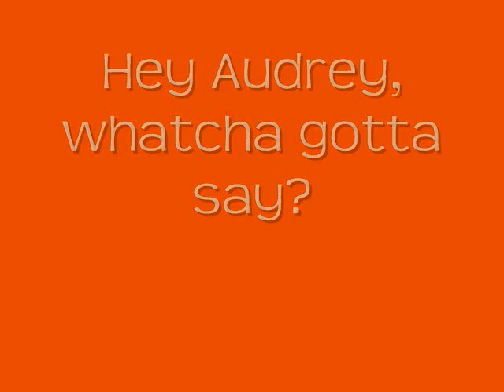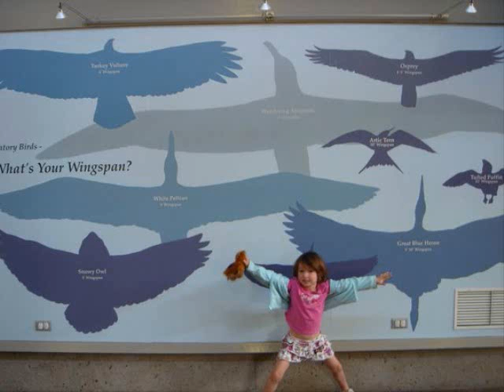Father's Day for Papa Bling Bling